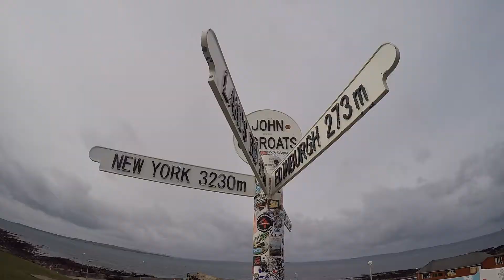Scotland - wild camping in our T25 campervan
Shot using a drone, GoPro and Nikon D600.